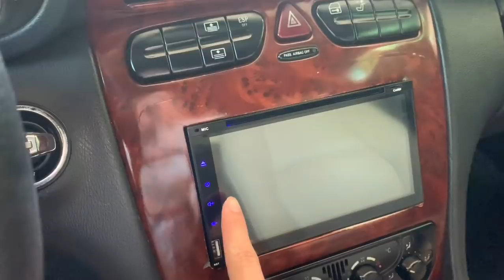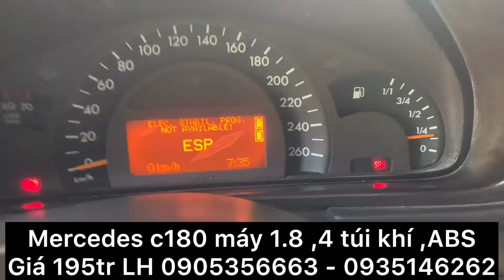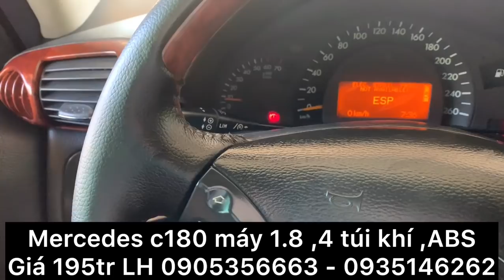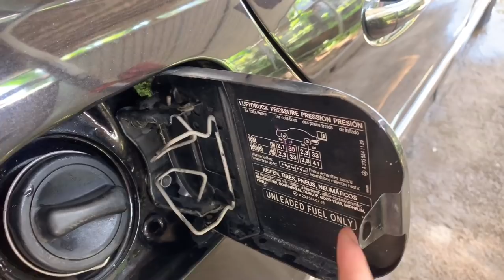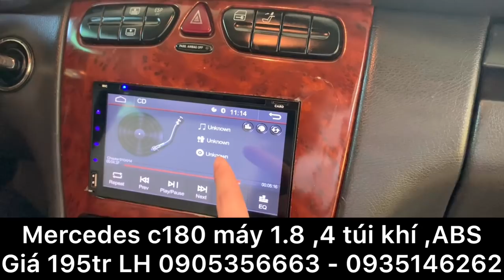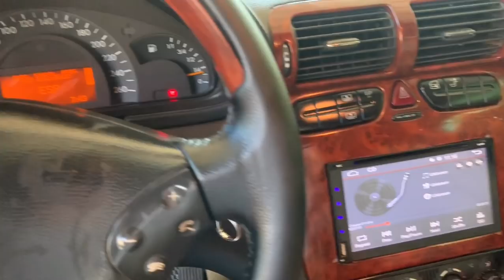Mercedes c180 hàng hiếm cực đẹp LH 0905356663 - 0935146262 giá nhô 100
Mercedes c180 siêu vip 4 túi khí GIÁ 195tr LH 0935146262 tại quảng nam